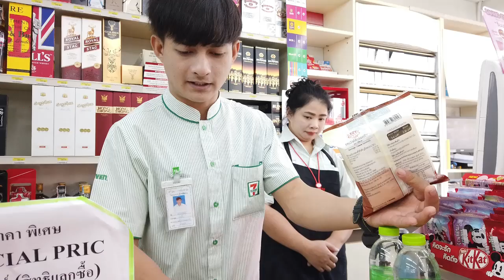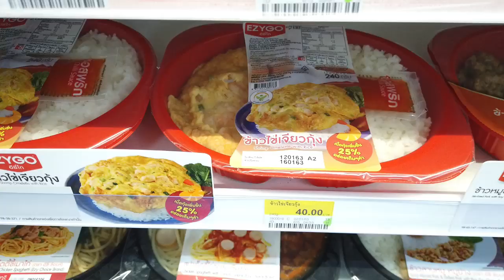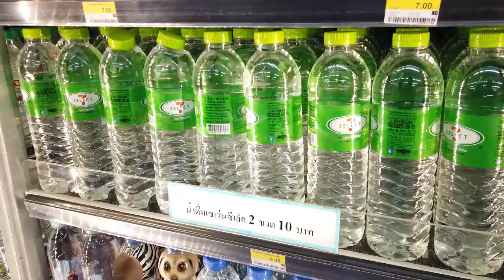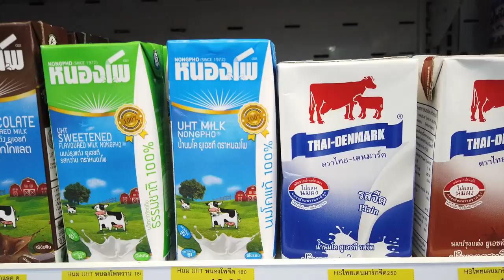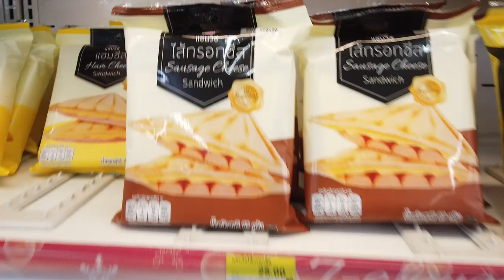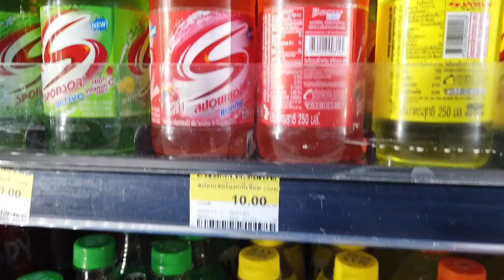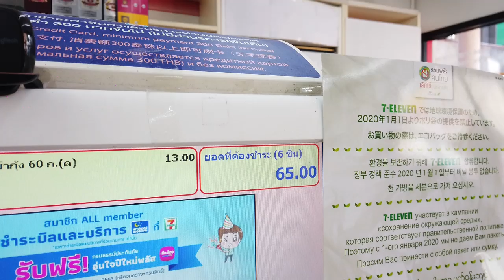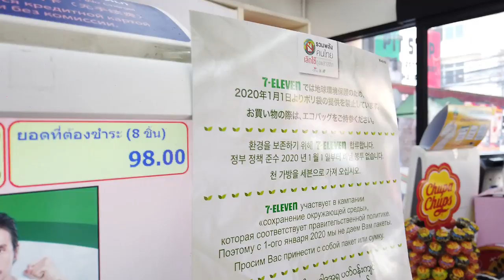My $3 A Day Thailand Food Budget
Living in Thailand on a $3 budget. How to Budget your Food on $3 a day in Thailand.